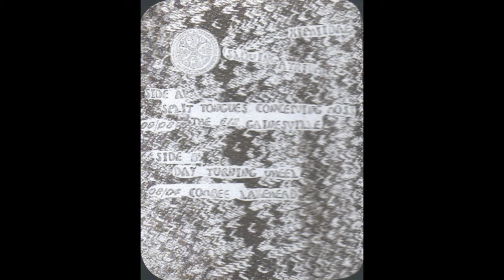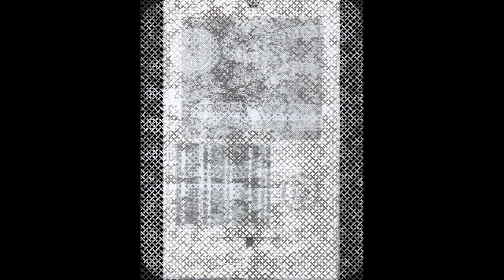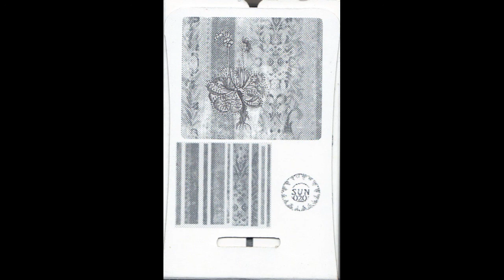Xiphiidae ‎– Slowing Atrium (Full Album)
A Split Tongues Conceiving Moss (09/08 The 612 Gainesville) 0:00
B Day Turning Wheel (08/04 Combee Lakehead)   9:49

Cassette edition of 72 copies released in 2010 by House of Sun.

CONTENT WILL BE REMOVED OR MONETIZED PER RIGHTS HOLDER'S REQUEST.